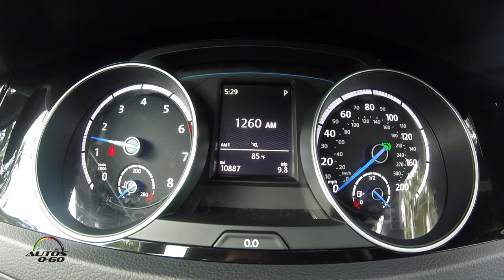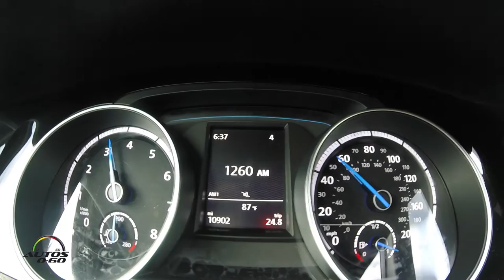Volkswagen Golf R 2017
The 2016 Volkswagen Golf R is the most powerful version of the Golf ever to be sold in the United States.

With an estimated 290 horsepower, the new Golf R has 34 hp more than the previous version, which was sold as a 2013 model.

Despite the additional horsepower, the new R model is expected to be considerably more fuel-efficient than its predecessor with a manufacturer estimated highway fuel economy rating of 31 mpg with the six-speed manual transmission, up from 27 mpg.

Like all three previous Golf R models, the new model transfers its turbocharged power to the road via a permanent all-wheel-drive system; in this case, the latest version of the 4MOTION® system with a fifth-generation Haldex® coupling.

To ensure great chassis dynamics, there’s a new sport suspension, the “progressive” variable-ratio steering system, and a stability control system ("ESC Sport") which can now be deactivated for track driving. Other highlights include the optional DCC dynamic chassis control system.

Equipped with a six-speed manual transmission, the Golf R will reach 62 mph from rest in 5.3 seconds, an improvement of 0.4 seconds over the old car; with the six-speed DSG® dual-clutch automatic transmission, the car completes the sprint in just 4.9 seconds.